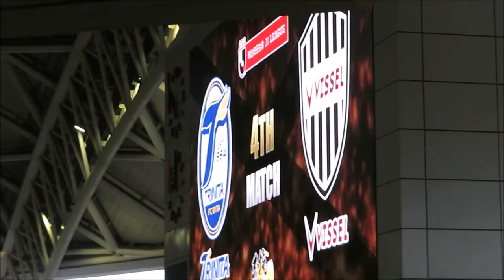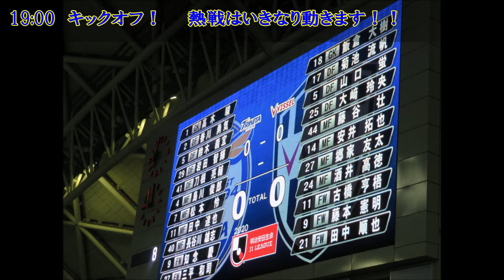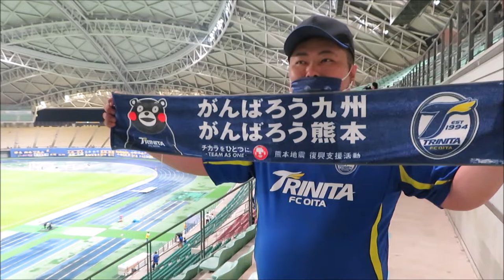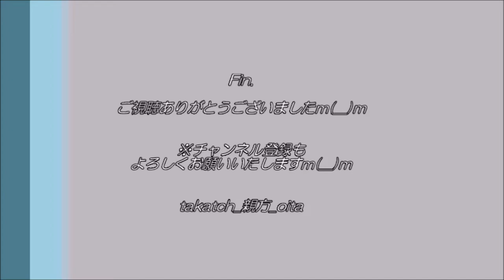大分トリニータvsヴィッセル神戸 2020J1 観戦ダイジェスト動画 By 大分の親方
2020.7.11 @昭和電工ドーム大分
「大分トリニータvsヴィッセル神戸」

有観客試合となった今節。
私も昭和電工ドーム大分で観戦♪
スタジアムの様子を、動画＆静止画で簡単にご紹介いたしますm(__)m

‹この試合の関連動画›